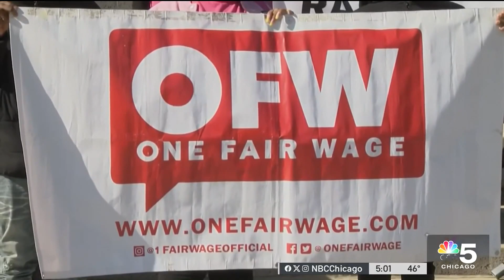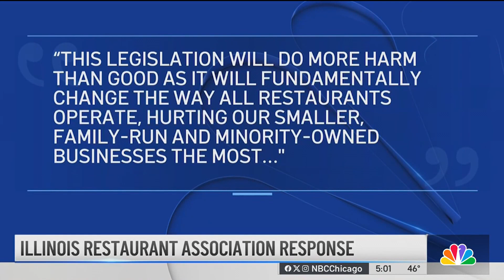Proposed Illinois law would change wages for tipped workers across state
Tipped workers across Illinois could soon see a major change in how they are paid if newly proposed legislation passes in the state, NBC Chicago’s Patrick Fazio reports.